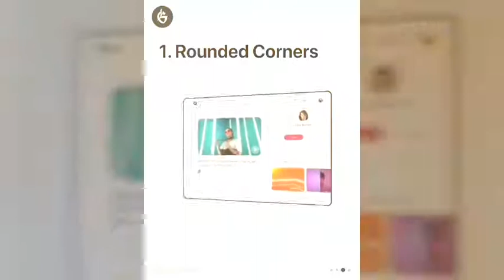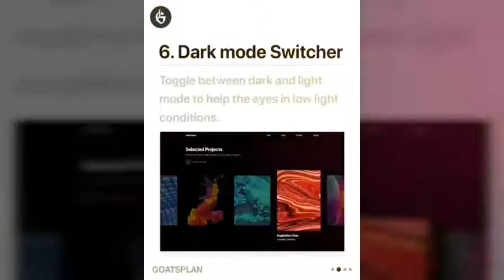UI Design Trends You Can't Ignore in 2020